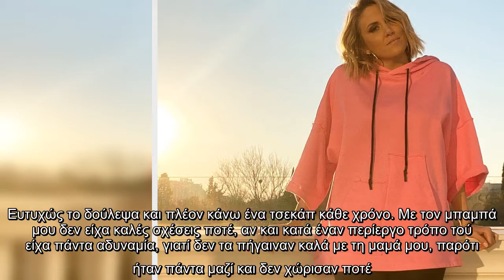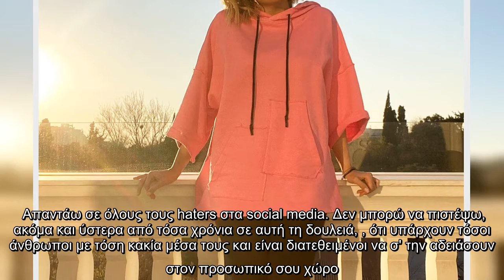Φωτεινή Πετρογιάννη: «Έχω σταματήσει τον δικηγόρο μου από το να κινηθούμε νομικά σε haters»